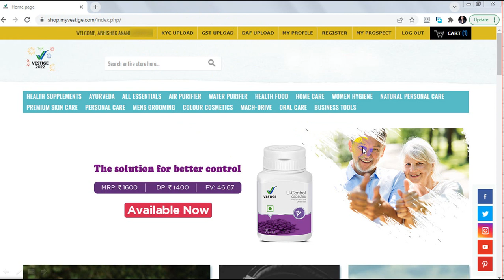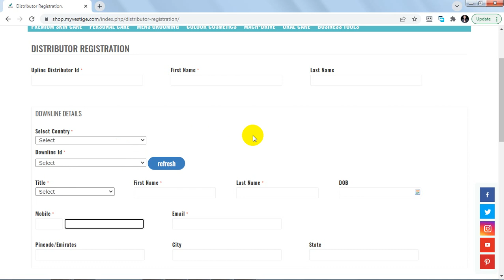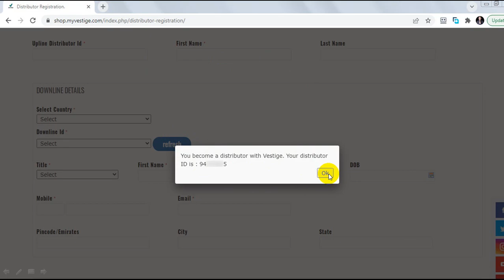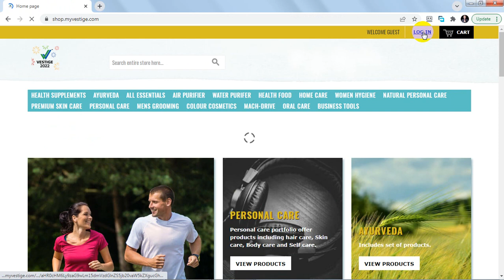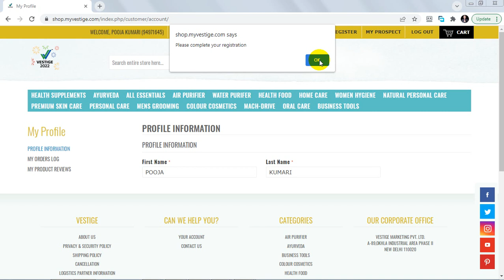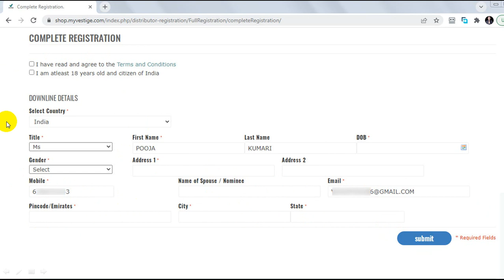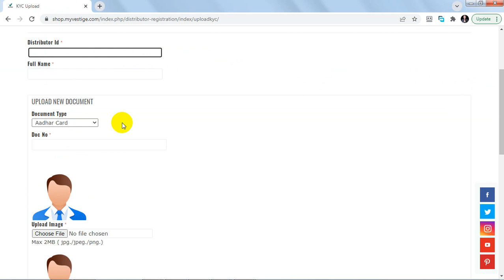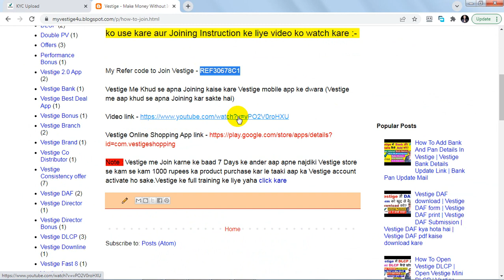How To Join Vestige Without Mobile Otp Through Vestige Shopping Site | Vestige Joining Without Otp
In this video I have told you how you can join Vestige without mobile OTP. If you want to join Vestige without mobile OTP, then you have to go to Vestige shopping site. Only your upline can get your joining done in Vestige. In this way when you join vestige no otp code on your mobile. When your upline joins you in vestige, you will get Vestige distributor id and password in your mobile. With that Distributor ID and Password, you will have to log in to the shopping site of Vestige. After login you have to do your complete registration. When your registration is complete, you have to update KYC immediately. After that you can buy at least 1000 products in Vestige so that your Vestige ID will be activated for life time. So this is a simple way by which no OTP code will come on your mobile number and your joining will be done in Vestige. when you join in this way you will not even need to upload the daf form.

My Refer code to Join Vestige - REF30678C1

Useful links